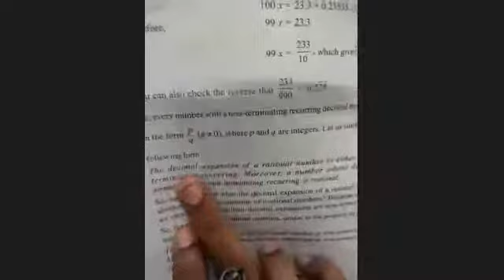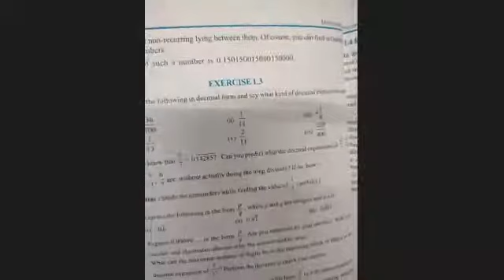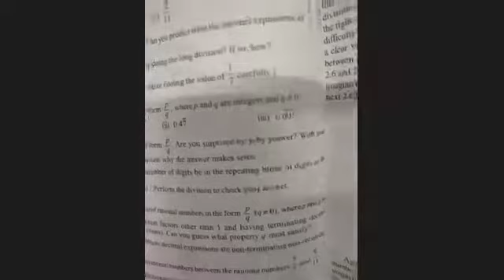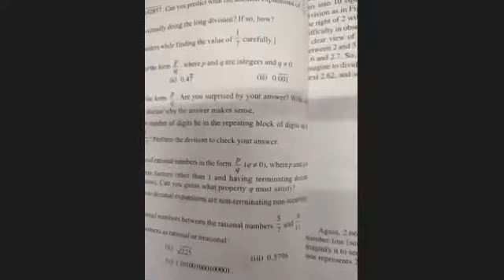|| cbse class 9 chapter 1 number system || Exercise 1.3 Q 1 to 4 lecture 3 ||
cbse class 9 chapter 1 number system Exercise 1.3 Q 1 to Q4
my online class video ..lecture 3

In this channel I will teach you all NCERT Questions of CBSE Maths class 9.